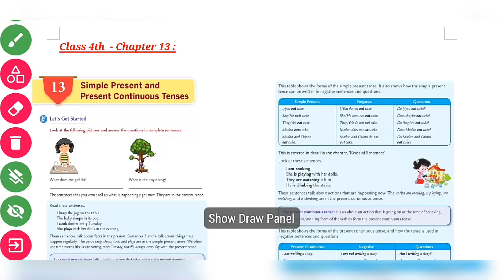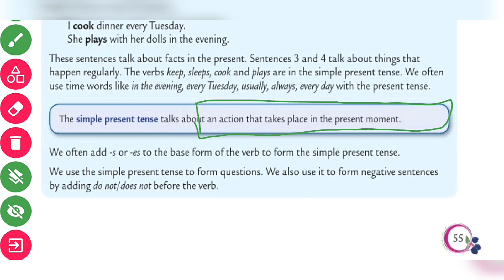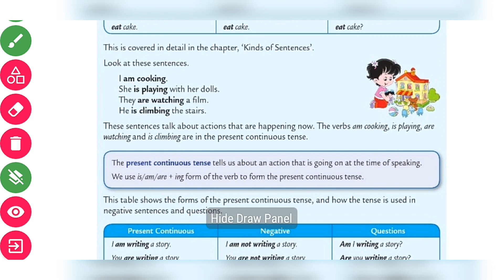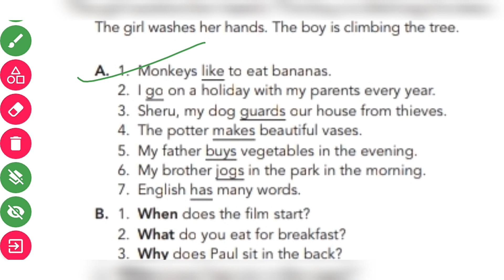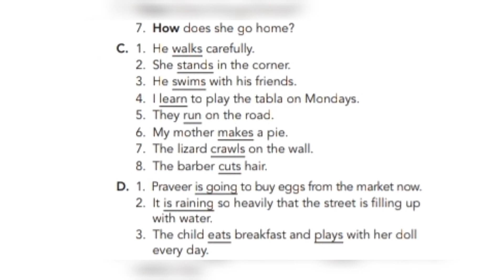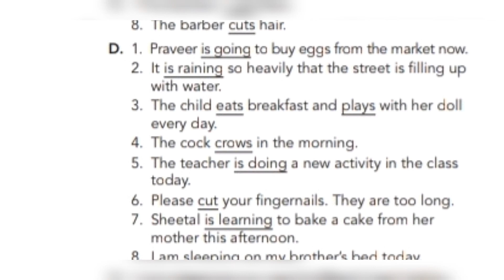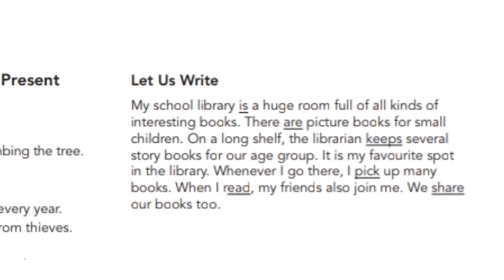4th Chapter 13 : Simple Present and Present Continuous Tense. Class 4th Collins English Grammr N Com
Chapter 13 : Simple Present and Present Continuous Tense. Class 4th Collins English Grammr N Composition.